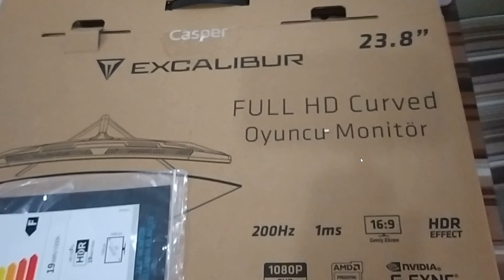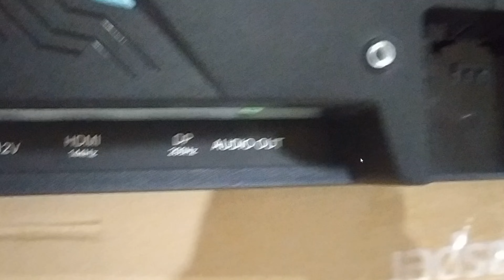CASPER BÜYÜK OYNUYOR ! 2800₺ FİYAT PERFORMANS 200 HZ 1MS MONİTÖR İNCELEMESİ (Excalibur M.E238FHD-G)